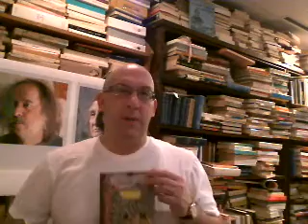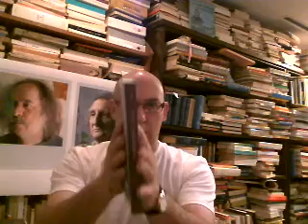Journée Mondiale de l'Orgasme: ça fait un an que j'attends!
Lancement de la revue La Compagnie à Numéro: à quoi pensez-vous?  Et votre nouveau ministre des affaires libidinales vous parle.